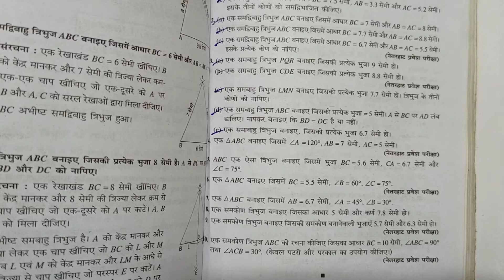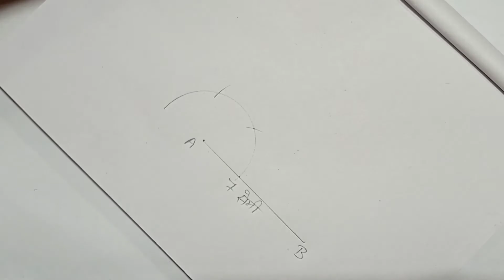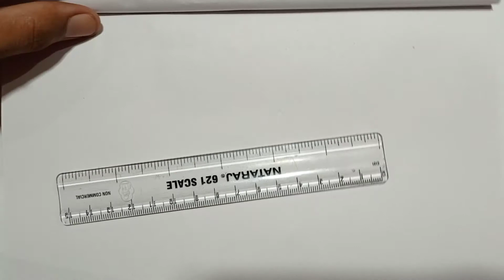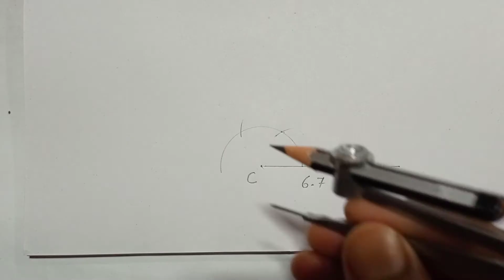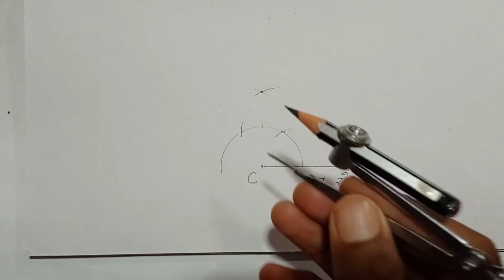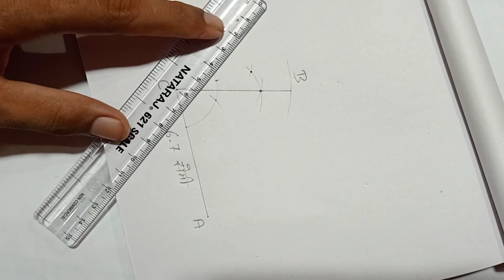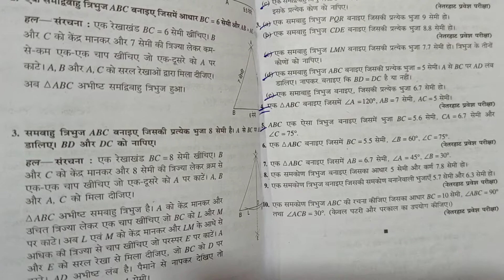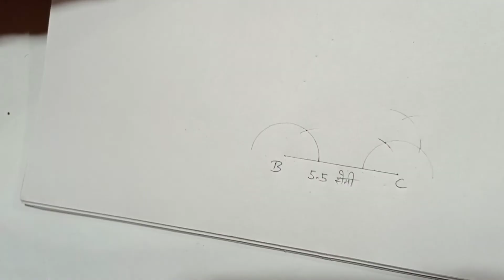Bharti Bhavan, Sugam Ganit, Class 7, Ex - 11 (B)Q.no - 4 - 6 , प्रायोगिक जयामिति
Playlist link -

Playlist link -

Playlist link -

Playlist link -

Playlist link -

Playlist link :-

Playlist Link :-

Playlist link -

Playlist link :-

Playlist link -

Playlist link -

Playlist link :-

Playlist link -

Playlist link -

Playlist link :-

Playlist link -

Playlist link -

Playlist link :-

Playlist link :-

Playlist link -